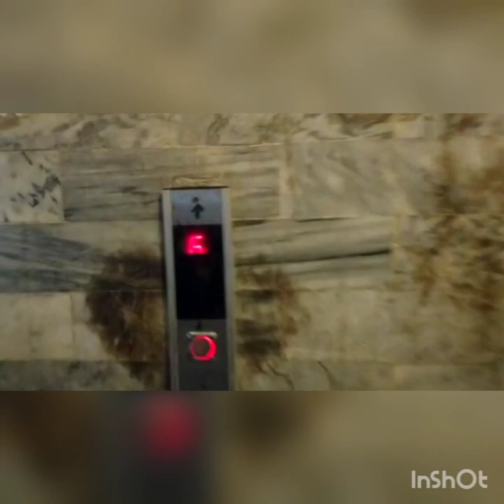Managing Entrepreneur Venture, Selling Activity-- Vlog